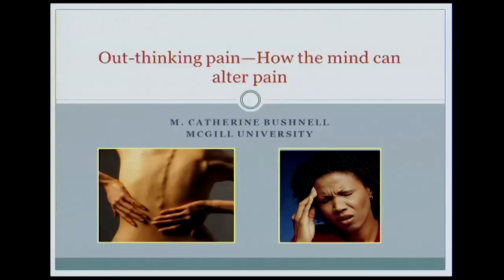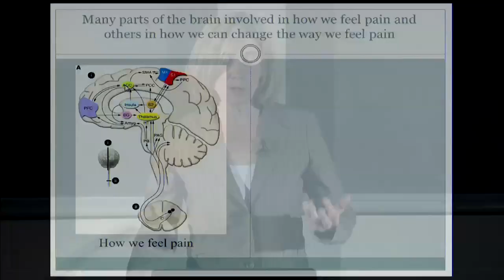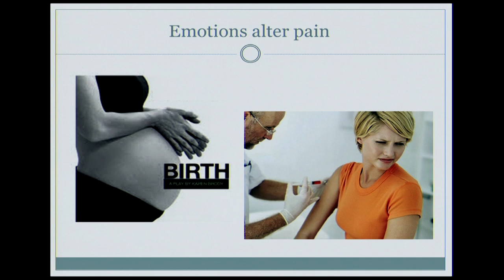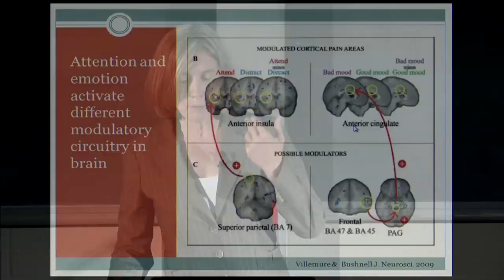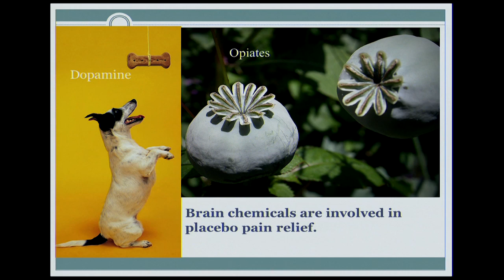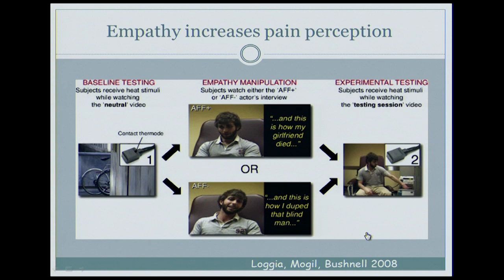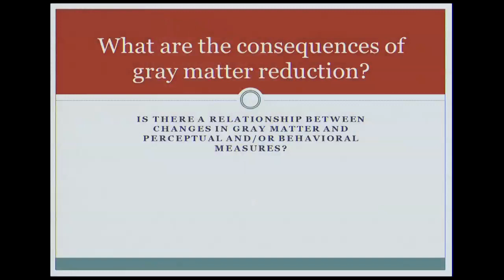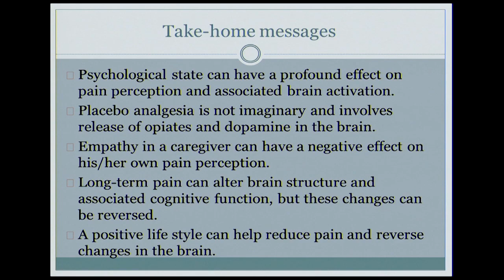mini science 2012 ep2 CS